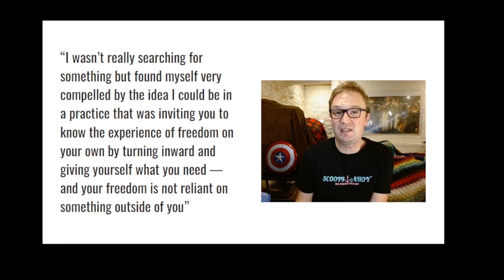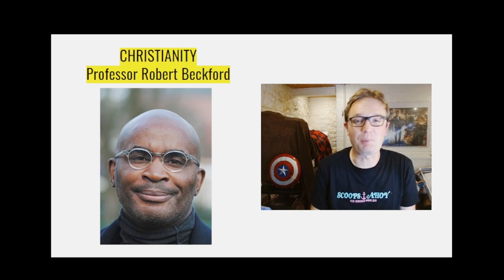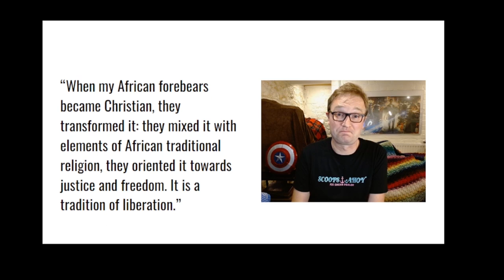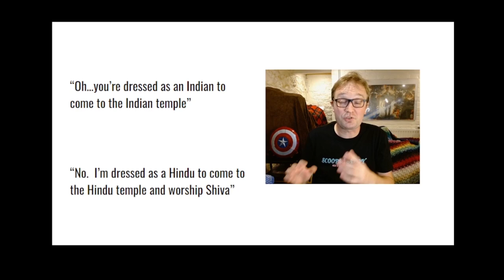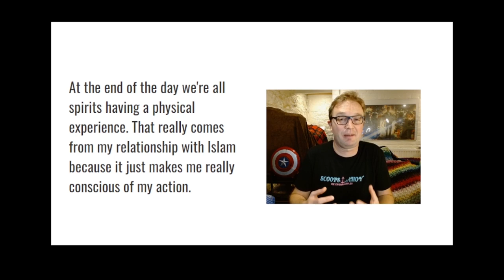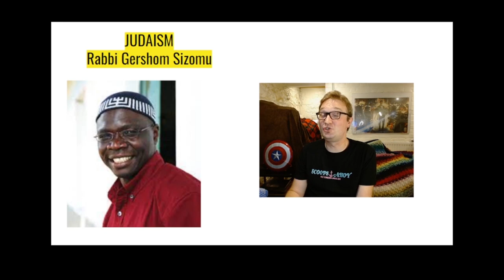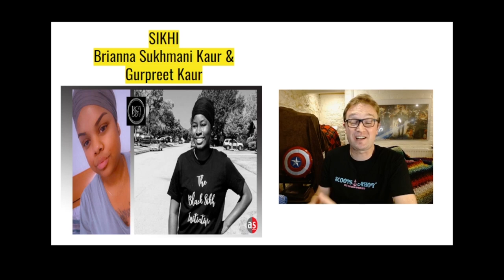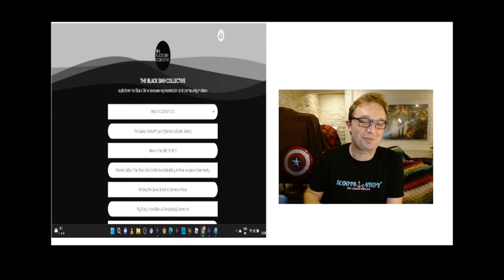Black History Month 2022: Religious Pioneers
Hi there!

Celebrating ‘Black History Month’ with the following Religious Pioneers

Ruth King

Professor Robert Beckford

CoHONA  Interview

Mahershala Ali

Rabbi Geshom Sizomu

The Black Sikh Collective

I do hope you find the video useful and interesting.

Finally, you may have noticed I have switched from ‘Trailblazers’ to ‘Pioneers’. This is because I couldn’t work out of ‘Trailblazers’ should be hyphenated to ‘Trail - Blazers’ and I found myself trapped in a grammar cul-de-sac.

Farnyfun